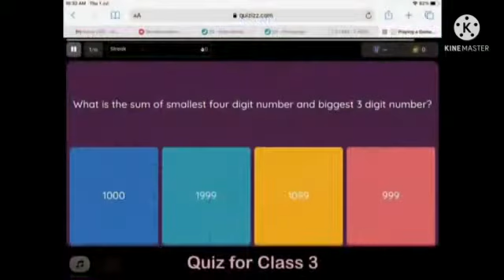BVMG@CBE - Department of Mathematics Activities - July 2021